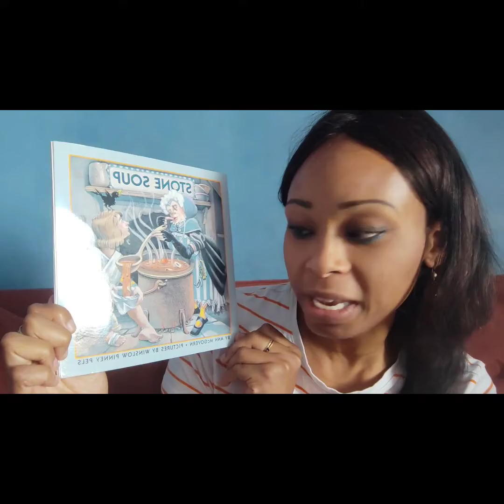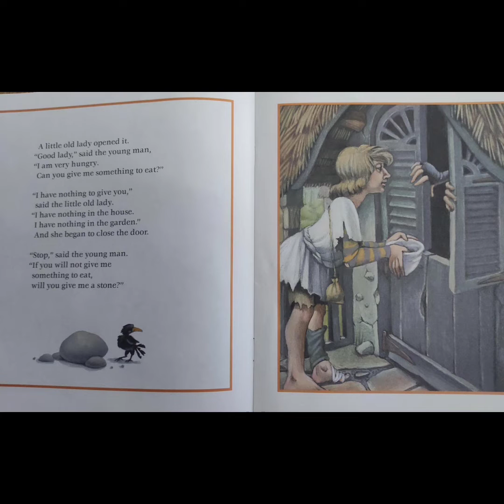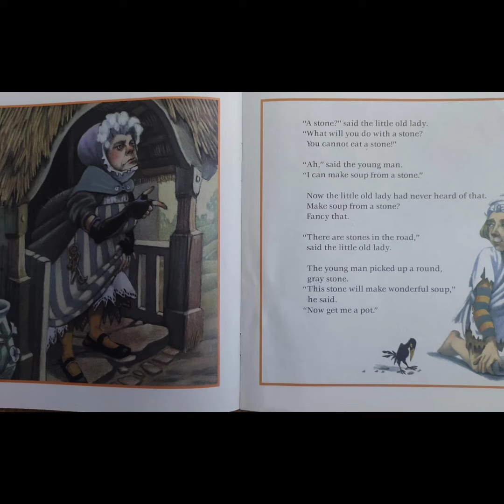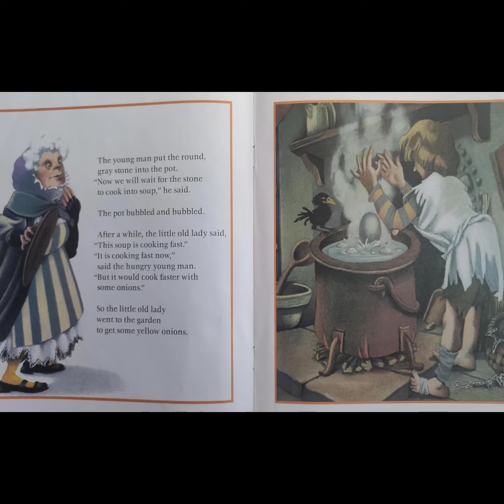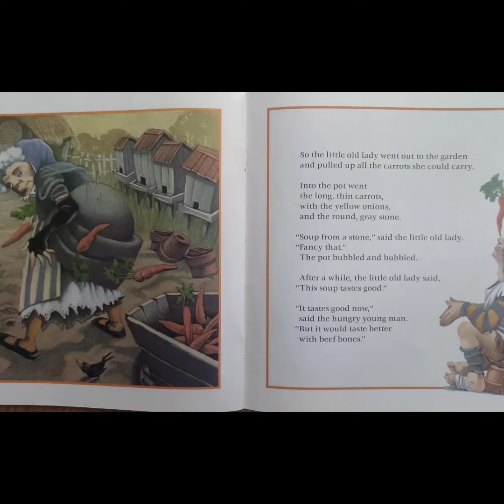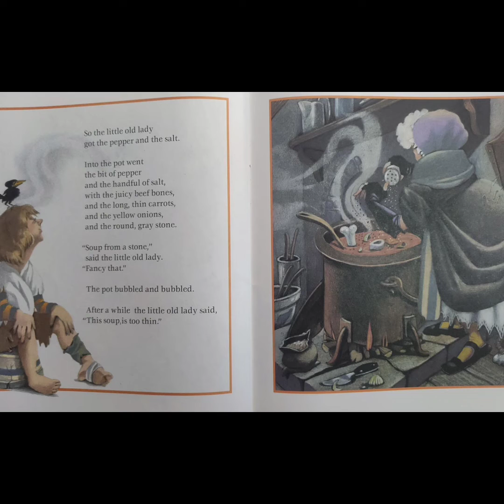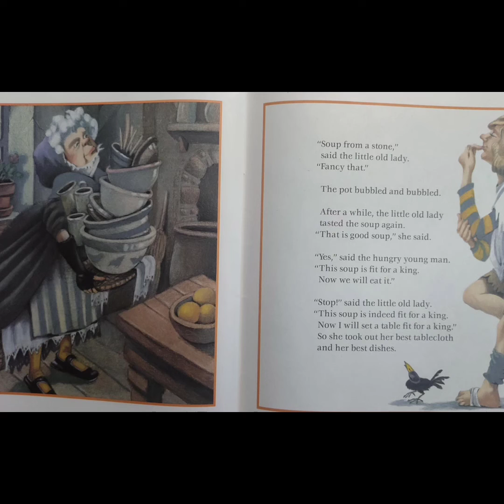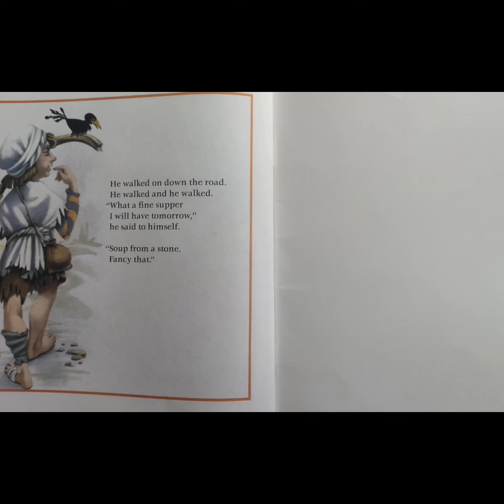Stone Soup by Ann McGovern-Read Aloud by Ms.Dahlia at the Reading Station.